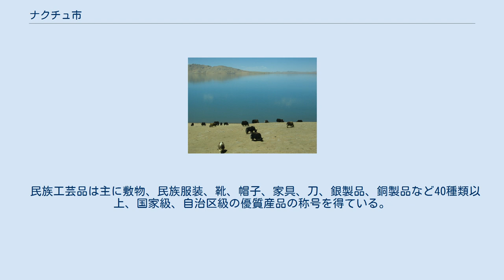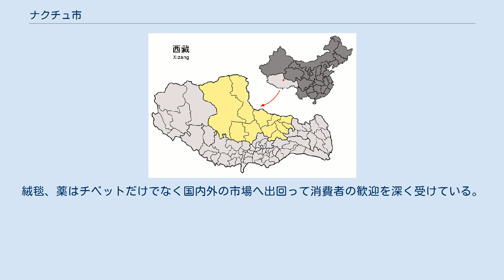ナクチュ市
ナクチュ市（ナクチュし）は中華人民共和国チベット自治区を構成する地級市のひとつ。
自治区の北部東経84度55分～95度5分、北緯29度55分～36度30分の間に位置する。
「ナク(nag)」は「黒い」という意味の形容詞、「チュ(chu)」は「河」を意味し、その名の通り黒い川を意味するナク川（中国語名：那曲または黒河）が地区内を東流している。
西部はチャンタン高原の東部を占める。
中国名はチベット名の漢字転写。
俗に「万里羌塘」と呼ばれる。
日本語の書籍、地図では「ナチュ」や「ナッチュ」といった表記が見られることがある。
 1市轄区・10県を管轄する。
 チャン・チキャプ 黒河弁事処 チベット地方ナクチュ専区 チベット自治区ナクチュ地区 ナクチュ市 チベット自治区の北部に位置する。
南はチャムド市、ニンティ市、ラサ市と、西はガリ地区、東は四川省カンゼ・チベット族自治州、北は青海省玉樹チベット族自治州、新疆ウイグル自治区と接する。
 1950年代から地質学者と考古学者は蔵北高原に多くの打製石器が見られることを発見した。
その形状と製造工程は遊牧文化の特性を示しており今から1~5万年前の旧石器時代中期から末期のものである。
 ナクチュ地区で最古の記録に残る政権は象雄政権(シャンシュン王国)であり漢文の資料で羊同と称されるものである。
チベット語の史籍ではこの地区は「卓岱」と呼ばれていて「遊牧部落」を意味する。
この地域の住民は遊牧民を意味する「卓巴」または北の人を意味する「羌巴」または北の部落を意味する「羌日」と呼ばれていた。
 象雄の最盛期、この地は内、外、中三部へ分けられた。
今のナクチュ地区は大部分が中象雄と外象雄にあたる。
中象雄の中心「当惹瓊宗」は現在ナクチュ地区西南の隅にある当惹雍錯の湖畔一帯にあたる。
象雄の衰退後、西の地域は縮小する。
7世紀前後、地区の東部地域は蘇毘部落に帰属した。
その後、吐蕃部落が力を増し、ソンツェン・ガンポ（松賛干布）の時代に全チベットを統一し強大な吐蕃王朝を打ち立てた。
蔵北もまたその統治下となった。
 この時、吐蕃は四台と61東岱（千戸に相当）へ分かれ、元蘇毘部落の故地には「孫波如」が設けられ合計11東岱を管轄した。
吐蕃から西域と河湟江岷地区への拡張の基地として、この一帯は特別重要で「軍用食の馬を数えて、その中へ半分を出す」といわれた。
 宋朝（西暦960年-1279年)以後、那曲と羊八井、幇倉(今の当惹湖と昂則湖の一帯)、朗如(今の班戈県一帯)を北方四部落と呼んだ。 1269年、元朝皇帝のクビライ（忽必烈）は官吏を青海から薩斯加の主要な駅道へ派遣して駅站を設置した。
そのうち前蔵に設置した駅站が7ヶ所、駅道は今のナクチュ地区のダチェン、ソク、ディル、ナクチュ及びダムシュンの各県一帯を通った。
そしてモンゴル軍の下士官をチベット北部へ駐屯させ、「文宗トク・テムルの弟」が統治する「ホル三十九族」モンゴル人勢力が形成された。
 グシハンによるチベット征服の際、ホル王はグシハンに降伏し、グシハン一族への貢納と引き換えに所領を安堵された。
雍正の青海出兵(1723-24)とそれにともなう「雍正のチベット分割」により、チベット高原の中央部がタンラ山脈を境界として南北に分割された際、ホル王とその属下は西蔵に帰属することとなった。
ラサのガンデンポタン（1727年まではカンチェンネーを首班とする大臣たちの合議制、その後は清の駐蔵大臣の監視の下でのポラネーとギュルメナムギェルの父子2代の郡王政権）への帰属をへて、ラサの駐蔵大臣の属下に入った。
 1725年、清政府は青海弁事大臣を設け、第十二代「霍爾王」赤加吉欽総管三十九族、直属理藩院夷情衛門を委任した。
1728年、清の朝廷はラサ（拉薩）に駐蔵大臣弁事衛門を設けた。
1731年、青蔵の地界を決定し、唐古拉山脈南北両麓の諸部落は駐蔵大臣と青海弁事大臣の管轄へ分属した。
三十九族は駐蔵大臣の直属となり、同年清は各部戸口を調査した。
そして駐蔵大臣衛門を派遣した。
光緖三十三年（1907年）までに八代の「霍爾王」が清政府の冊封体制下で功労を称えた孔雀の羽を受けている。
 1751年、清王朝はギュルメナムギェル事件に派兵し収拾した。
その事件後、十三条を決め、チベット地方の行政体制に重大な改革を進めた。
ナクチュの地理位置とそのチベットの乱を収める中での重要な戦略地位から清王朝はナクチュへ坎嚢宗（那曲宗）を建立し、ガンデンポタンの直接統治とし...